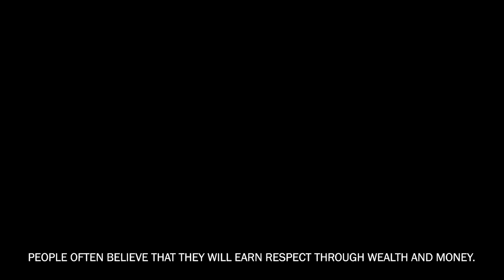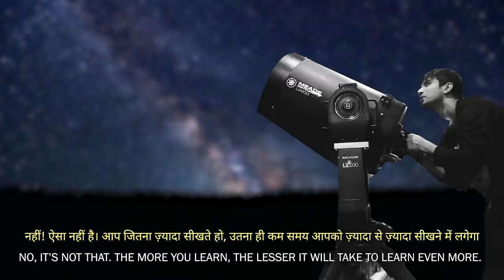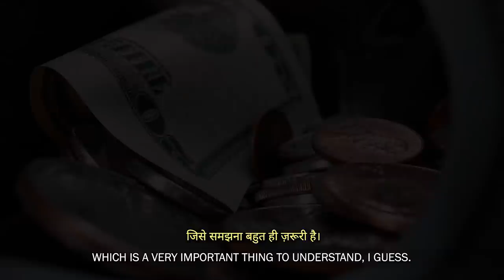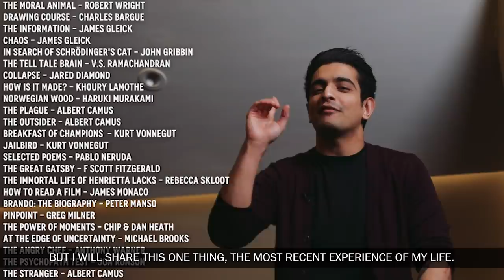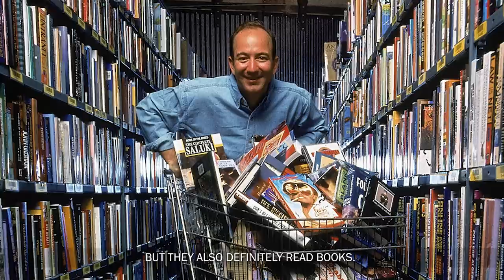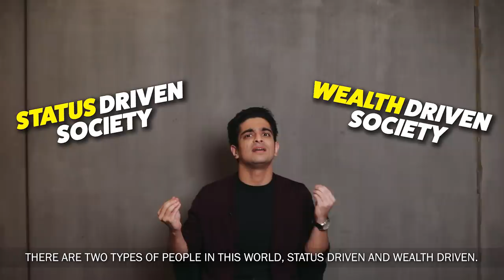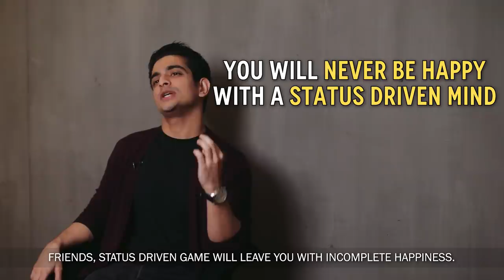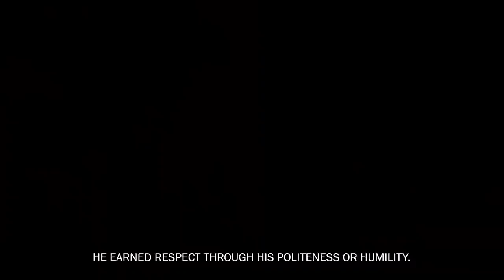Sushant Singh Rajput's TRIBUTE VIDEO | Personality Development & Breakdown | Ranveer Allahbadia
NONE of the Sushant Singh Rajput footage used in this video belongs to this channel or the personalities associated with this channel. The footage used is purely for educational use.

नमस्ते दोस्तों!
Sushant Singh Rajput एक बहुत ही महान इंसान थे. उनकी हर एक Movie आज के समय में Youth के लिए बहुत ही बड़ी Inspiration हैं. Bollywood के इतिहास में उन्हें हमेशा एक उम्दा Actor के तौर पर याद किया जाएगा. Acting के अलावा ऐसी बहुत सारी Qualities हैं जिन मामलों में Sushant Singh Rajput का कोई मुकाबला ही नहीं है. उनके Skills, Love For Art, Character Trait, Intelligence आज के समय में हर Youth के लिए एक Inspiration हैं. वो Reading और Knowledge Gain करने को बहुत Importance देते थे.
Artificial Intelligence, Physics जैसे Topics में भी वो काफी Interest रखते थे. वो हमेशा अपने Performance पर पूरा Focus करते थे और हर काम में अपना Best देते थे. उनसे और उनके Life से हमें बहुत कुछ सीखने मिलता है, तो उनकी Life से सीख कर अपने Professional और Personal Life में Growth करने के लिए इस वीडियो को अंत तक ज़रूर देखें. इस दुनिया को उन्होंने ढ़ेर सारा Motivation दिया है तो क्यूँ ना Controversies और Negativity पर Focus करने की जगह पर हम Sushant Singh Rajput के Positive Qualities पर ज़्यादा ध्यान दें?
Sushant Singh Rajput Soft Skills Special लेकर आ गए हैं आपके बड़े भाई रणवीर अल्लाहबादिया सिर्फ और सिर्फ आपके Favorite BeerBiceps Hindi Channel - Ranveer Allahbadia पर.

Sushant Singh Rajput's Top 3 Personality Tricks | SSR's Tribute Video | BeerBiceps हिंदी

0:00 - क्यूँ ना Positivity पर Focus करें?
1:00 - क्या पैसा ही सब कुछ है?
2:15 - ज़्यादा से ज़्यादा Books पढ़ो & Learn More
3:13 - Sushant Singh Rajput की Best Quality
4:15 - Sushant Singh Rajput का Personal Book Collection
5:22 - Reading की Importance
6:25 - Behaviour और Body Language
9:03 - Multi-Dimensional Vibes और Being Humble
10:00 - Sushant Singh Rajput की सबसे Attractive बात
13:30 - हमेशा Performance पर ज़्यादा Focus करो
14:31 - हमेशा खुश कैसे रहें?

About :

नमस्ते दोस्तों,
मेरा नाम रणवीर अल्लाहबादिया है। काफ़ी लोग मुझे मेरे इंग्लिश चैनल BeerBiceps के नाम से जानते हैं। BeerBiceps पर हम Fitness, Fashion, Meditation, Health, Grooming, Weight Loss, Personal Finance, Entrepreneurship और Motivational Videos बनाते हैं। इस नए चैनल पर अब आप हमारे सभी अंग्रेज़ी वीडियोज़ का मज़ा हिंदी में ले सकते है। और साथ ही साथ यहाँ पर आपको मिलेंगे ढ़ेर सारे Inspirational and Motivational Speech के वीडियोज़।

India का चहिता self-help, lifestyle और self-improvement channel अब हिंदी में भी!

Ranveer Allahbadia - YouTube's first India specific fitness, health, lifestyle, fashion, men's grooming and personality development channel in Hindi.